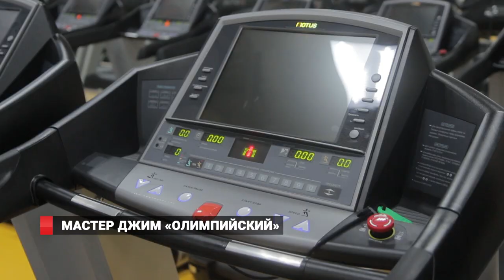Мастер Джим «Олимпийский» открылся во Владивостоке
Во Владивостоке состоялось открытие нового фитнес-клуба сети "Мастер Джим". Мастер Джим Олмпийский - это 12тысяч м2 фитнеса по мировым стандартам. Просторные залы с лучшими тренажерами, большой бассейн и  огромный спектр дополнительных услуг. В новом пространстве для фитнеса побывала наша съемочная группа. Дмитрий Беломестнов расскажет, что ждет клиентов в инновационном фитнес-клубе города.